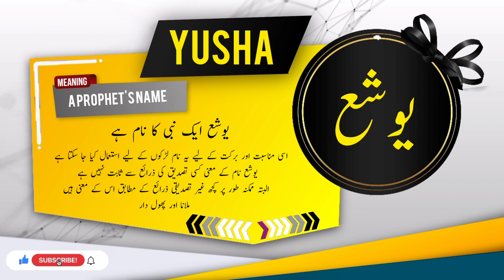YUSHA Name Meaning In Urdu | Islamic Baby Boy Name | Ali-Bhai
Assalamualaikum

In this video you will find most authentic urdu meaning of Islamic Muslim Name YUSHA with details like "Origin of YUSHA name" , "Gender Of YUSHA Name" , " Religion Of YUSHA Name".

if you have questions about Muslim baby's names like "YUSHA ya kisi our name ka matlab kya" . "YUSHA ya kisi our name k meaning ya mane kiya hain", "YUSHA ya kisi our naam kis zuban ya language se hai" , "kiya YUSHA ya koi our naam Muslim name Hai ya none muslim name ha" , "Kiya YUSHA ya koi our naam male or Boy name hai ya Girl or larki ka naam hai" , " YUSHA ya koi our urdu naam urdu main kaise likhte hain" , " or if you have any other questions so you can ask in comments section.